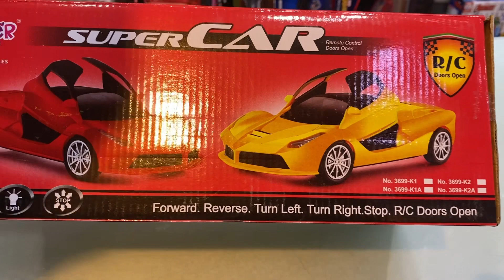RC Remote Control Car Unboxing & Testing Video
Music Name - Dark Tranquility

Dark Tranquility